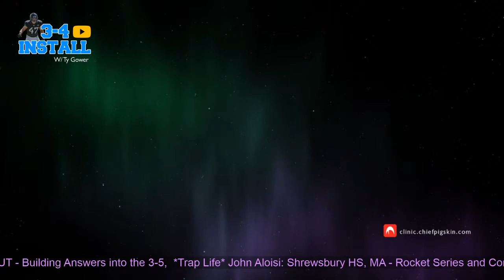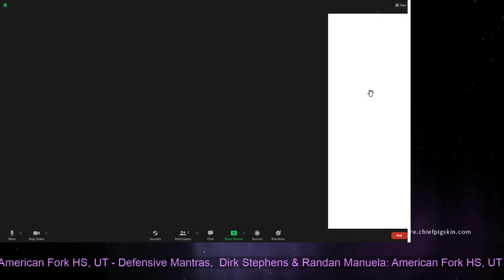*LIVE* 3-4 Install Plan w/ Ty Gower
Blitz & Coverage Tools for your Playbook